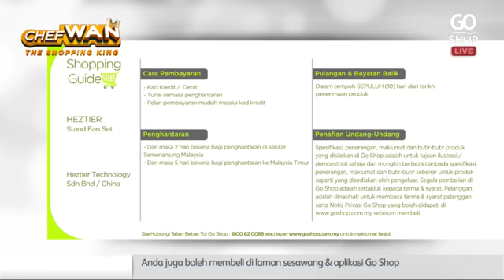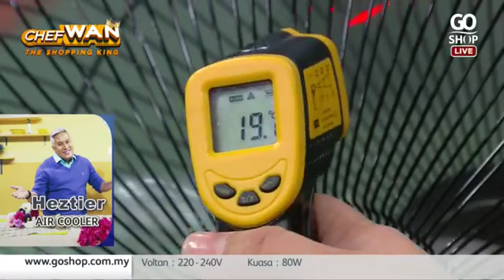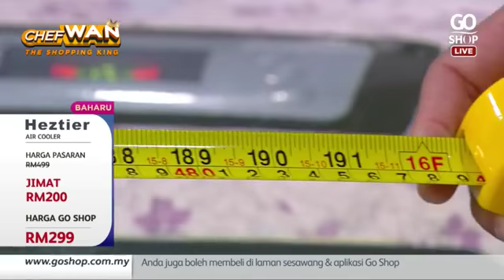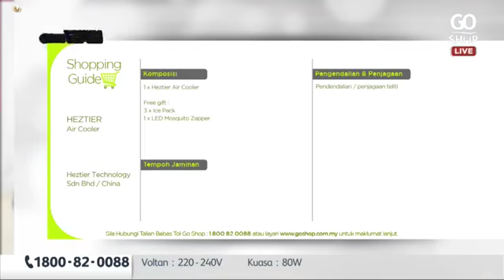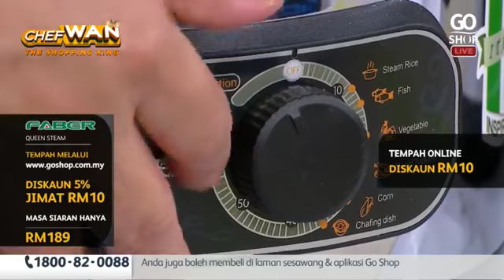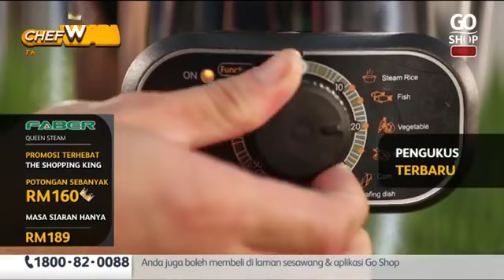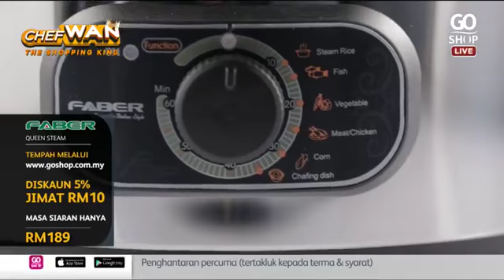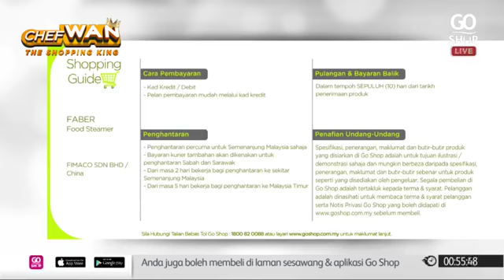Product Review by Chef Wan - Heztier Air Cooler & Faber Electric Steam Cooker | Go Shop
Selamat tahun baru kepada anda semua! Hari ini Chef Wan akan mempromosikan produk terbaik dengan harga yang sangat mampu milik! Hiasi rumah anda dengan Heztier air cooler yang mampu menyejukan & memberi keselesaan maksima! Tidak cukup dengan itu sahaja, chef wan akan memasak khas untuk anda dengan food steamer yang tak lain tak bukan daripada Faber! Jangan ketinggalan dan saksikan Chef Wan Bersama angels angels kesayangan anda!

Beli Heztier Air Cooler di sini atau Faber Electric Steam Cooker di sini